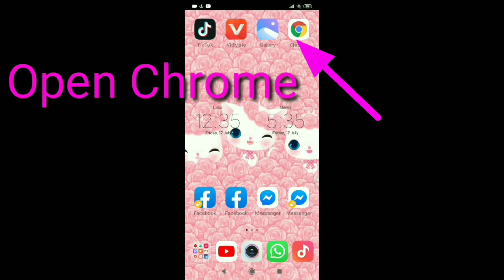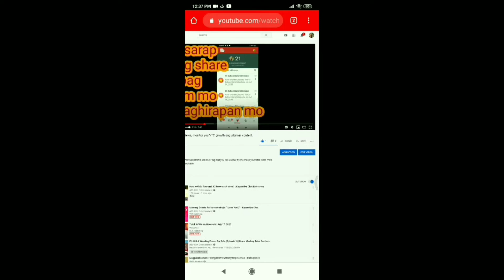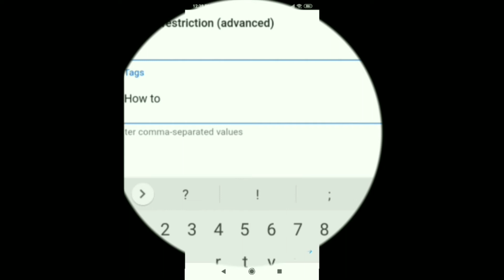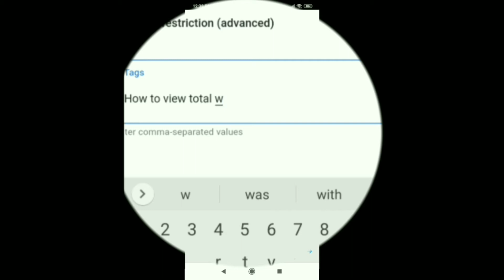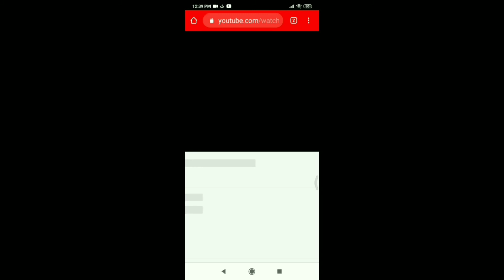How to edit youtube tittle?How to add tag/R.S.A VLOGS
How to add tags?/how to change youtube tittle?